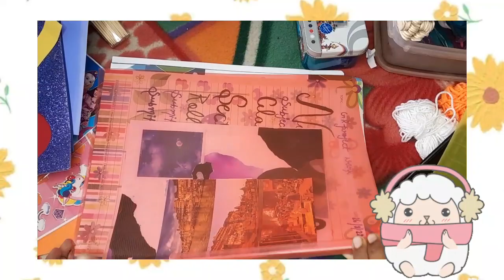stationeryorganization|Anaya art and craft